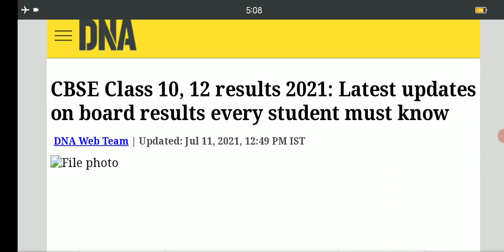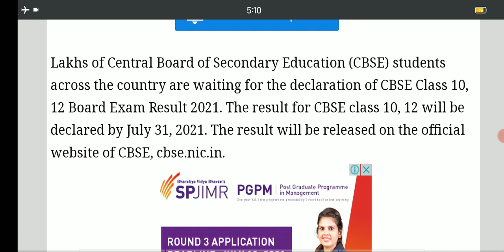CBSE Exam Result Date for 2021-22 for Class 10th & 12th | CBSE Latest News | Breaking News Aaj Tak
cbse result latest news 2021
cbse board result date
cbse class 10 result update 2021
board exam 2021 result date
cbse result 2021 class 10
cbse result latest update
cbse news
cbse class 10 result update
cbse 10th result 2021
cbse class 10 result today update
cbse class 10 result 2021 update
state board exam cancel news